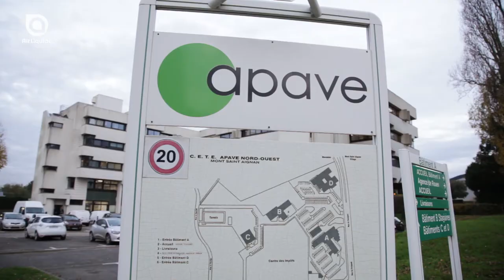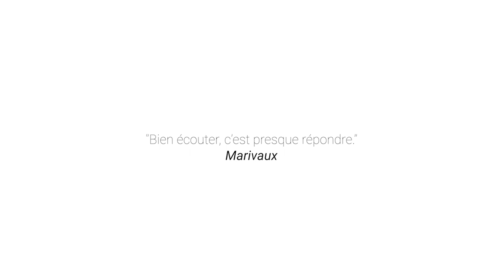Air Liquide, partenaire Apave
Apave a participé au Focus Groupe organisé par Air Liquide.